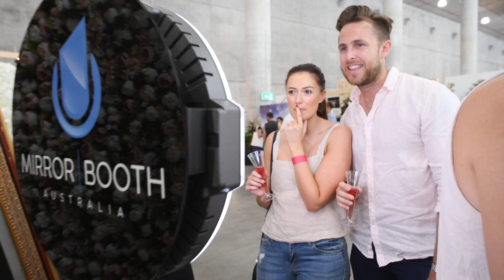One Fine Day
Out at One Fine Day with all our booths on display